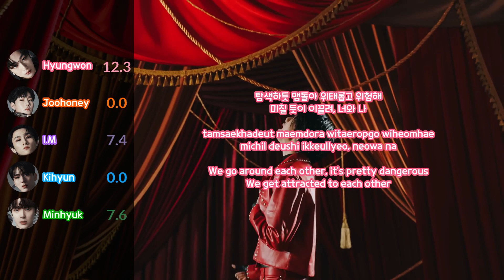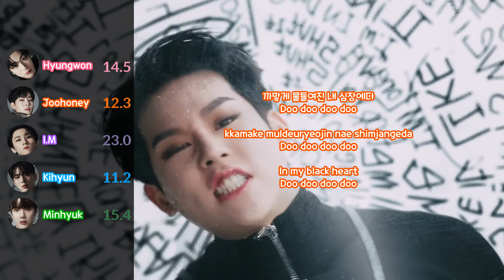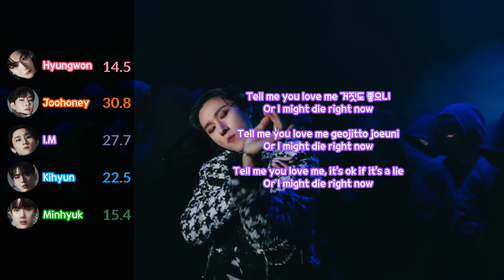MONSTA X 몬스타엑스 'Beautiful Liar' [Line Distribution & Han/Rom/Eng Color Coded]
Performed By: MONSTA X 몬스타엑스
Support Me: